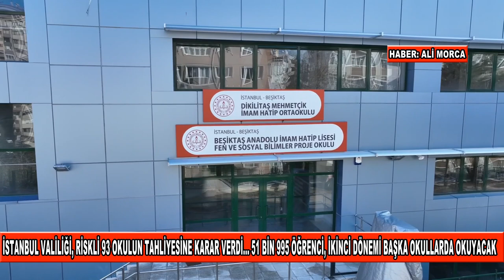SON DAKİKA.. VALİLİK AÇIKLADI: İSTANBULDA | 93 OKULA TAHLİYE KARARI!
İstanbul Valiliği, riskli olduğu tespit edilen #93 okul ve eğitim kurumunun tahliye edilmesine karar verildiğini açıkladı.
Bu okullardaki #51 bin #995 öğrencinin #20
ikinci dönem eğitim ve öğrenimlerini oralarda görecekleri belirtildi.